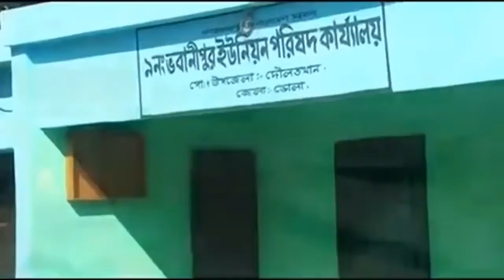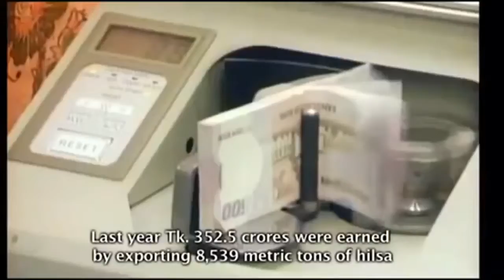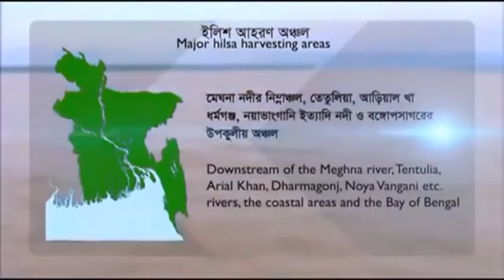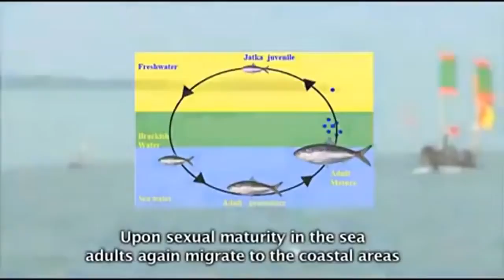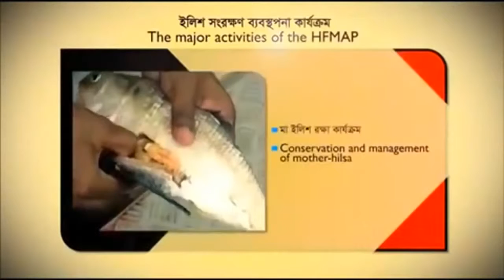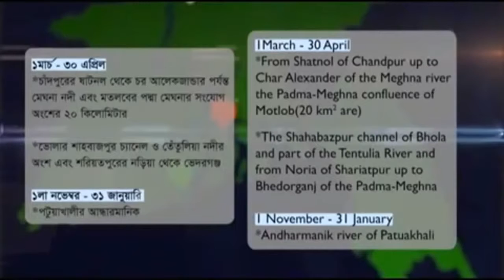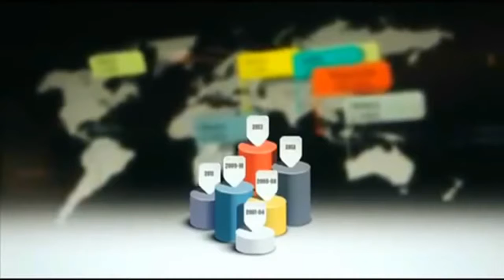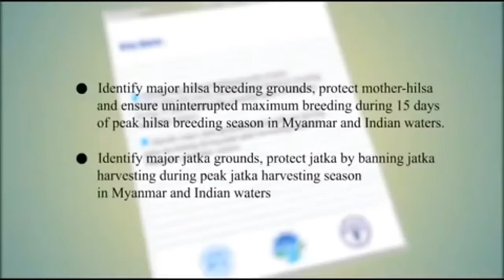A Full Documentary On Hilsha Fish ইলিশ মাছ Of (Bhola) Bangladesh